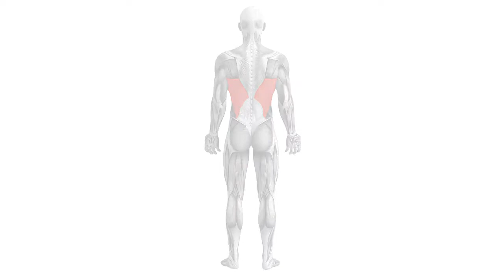Trening EMS mięśnia najszerszego grzbietu_Musculus latissimus dorsi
Łatwe, a jednocześnie różnorodne zastosowanie. STIM- Pro- X9+ to doskonały wybór również do wzmocnienia mięśnia najszerszego grzbietu przez trening EMS. W tym video obejrzycie Państwo w jaki sposób rozmieścić elektrody oraz jak powinny pracować mięśnie, abyście mogli już po krótkim czasie dostrzeć pierwsze efekty treningu EMS.

W tym krótkim video pokażemy Państwu w jaki sposób możecie wygodnie i bez problemu włączyć i zastosować elektrostymulator tens ems, niemieckiej firmy axion GmbH, STIM-PRO X9+ w treningu EMS najszerszego mięśnia grzbietu oraz jaki wybrać program.

UWAGA: Każda terapię prądami tens najlepiej należy skonsultować z lekarzem lub terapeutą

trening EMS najszerszego mięśnia grzbietu
trening ems
obsługa elektrostymulatora
prądy ems
terapia prądami ems
wzmocnienie mięśni pleców